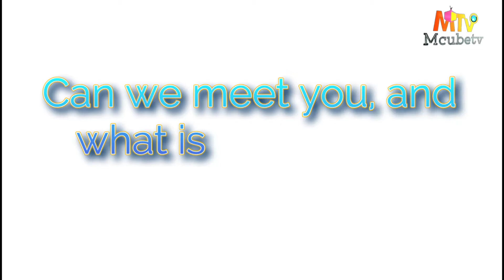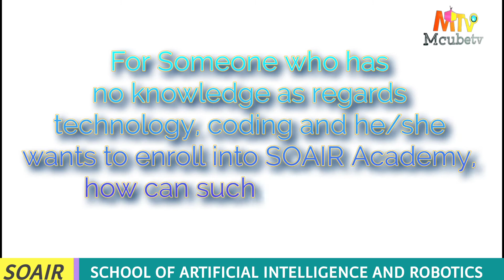SHORT AND SHARP INTERVIEW WITH SOAIR ACADEMY IN LAGOS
"TECH TODAY"
It was an awesome moment at the SCHOOL OF ARTIFICIAL INTELLIGENCE AND ROBOTIC (SOAIR AIRFORCE BASE IKEJA LAGOS).
Trust me GUYS, when we say "CATCH THEM YOUNG" "SOAIR" is the exact description of it all. SOAIR teaches all age range from 5 years upward be it coding, website design, game development, all kinds of Robotics e.t.c without much ado, if you are in IKEJA and it's environment go check for yourself.
Take it or leave it guys, you don't want to miss the huge impact of Technology coming soon and we at MCUBETV are glad to be part of it. Watch out
MCUBETV in a recent interview with MR OLAYEMI SAM, the founder of SOAIR took some time to explain the latest update in SOAIR, @soairAfrica